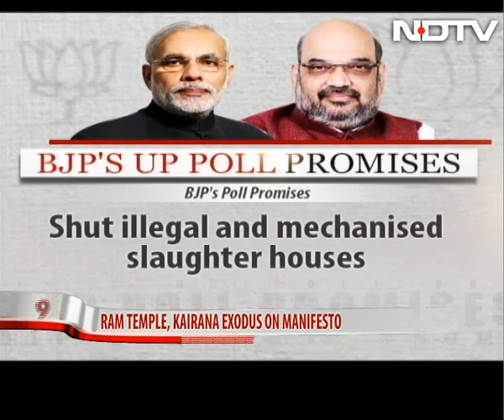The Hint Of Hindutva In BJP's Plan For Development And Change In UP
The BJP's manifesto for Uttar Pradesh is a list of pledges for parivartan or change, instead of a list of promises, with nine heads under which are development reforms that the party plans if it is voted to power. But some elements in the 24-page document belie the development mantra that the BJP says it is pushing. Lurking in those pages is subtle content which indicates that manifestos and development may not alone win elections in UP and the party is not averse to a little polarisation.